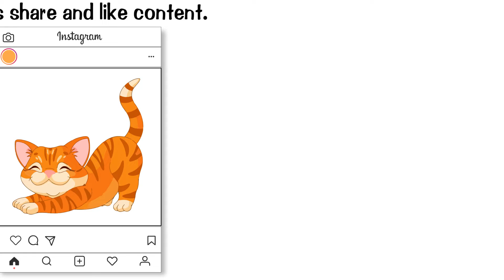How to grow your Instagram - Whiteboard (Automatic Socials)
Instagram is one of the largest social media sites on the internet. Users share and like content.

Having many followers can make you money, advertise your brand/website. You can grow Instagram by:
Commenting on content
Following other users
Direct messaging
Liking other users content
Increasing your followers

Bots can really help build your Instagram account:

FollowLiker Instagram Bot
Instadub
Instafire
Instaget Pro
Instagram Mega Bot
InstaUP
Instazood
Ninjagram
Xgram